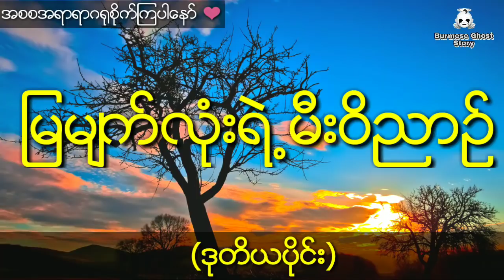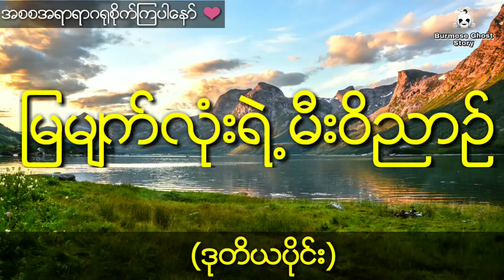နီမောင်ရဲ့ မြွေကိုနိုင်တဲ့ထူးဆန်းတဲ့မြမျက်လုံးနှင့်မန်တာတောင်ကြားကရတနာသိုက်(ဒုတိယပိုင်း)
တင္ဆက္သူ - ေမ